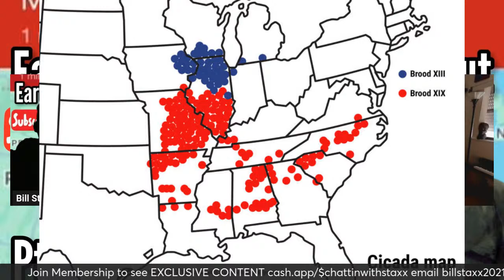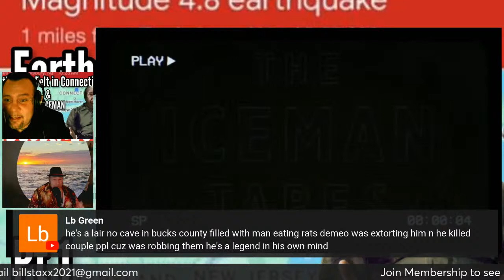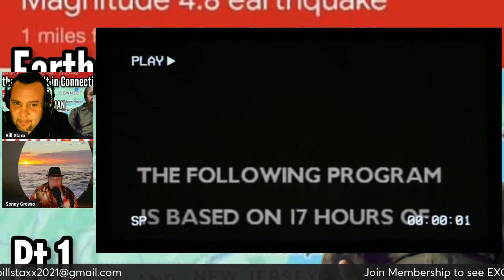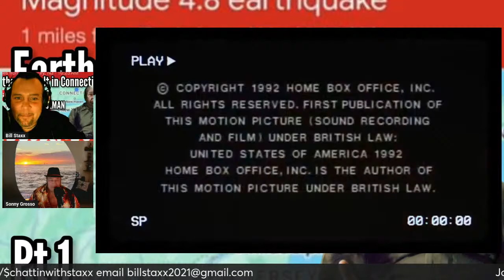Earthquake Hit Northeast Felt in Connecticut & ICEMAN Pt 1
This Channel is Satire and Entertainment purposes only

Join me, Bill $taxx, on my dynamic show, Chattin with Staxx, where I share the raw and real stories of my journey—from my turbulent days in a street gang to the challenges of prison life, and the transformative path to recovery and a brighter future. Through my experiences, I aim to inspire others seeking positive change, showcasing the power of resilience and growth one day at a time.

Tune in for captivating interviews featuring a diverse array of individuals with compelling narratives. Get ready for an engaging and uplifting experience that will keep you hooked from start to finish. Together, let's take this journey to the next level! and be part of our mission to spread hope and inspiration!